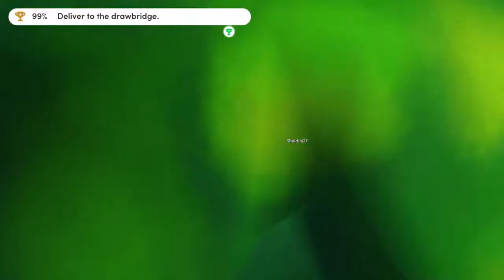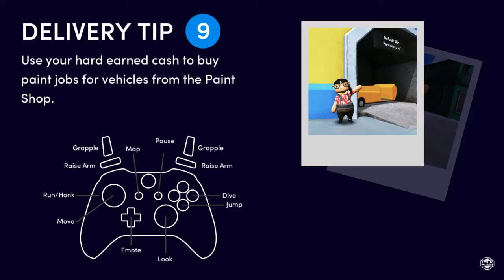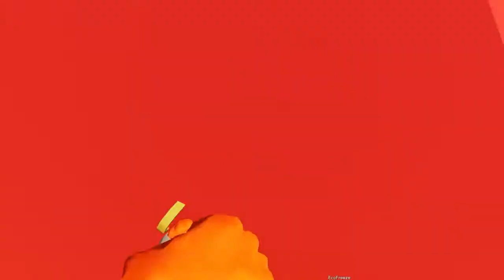Totally Reliable Delivery Service Funny Moments - Worst Lag Ever, Rocket Car, Ferris Wheel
Why is lag bad?